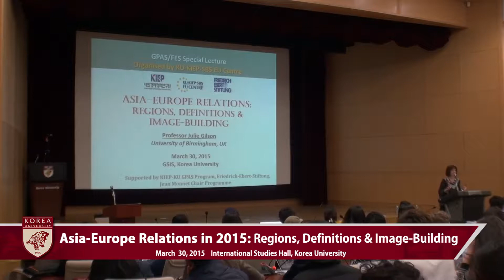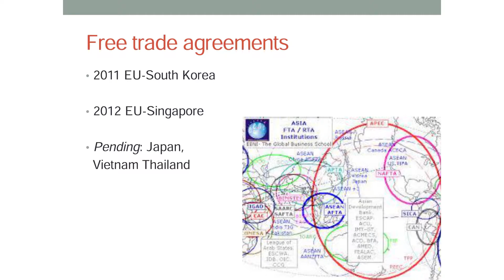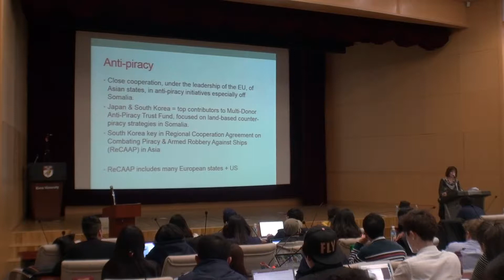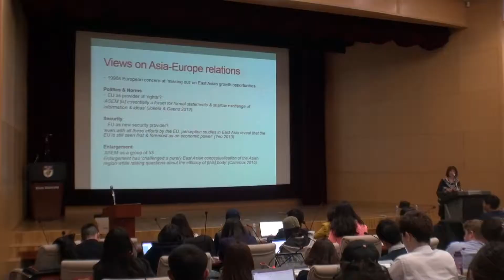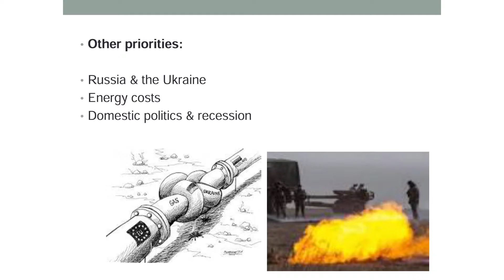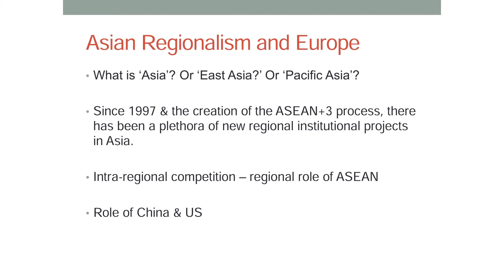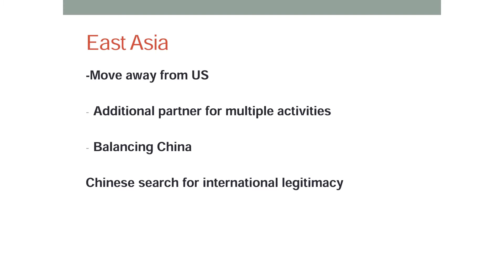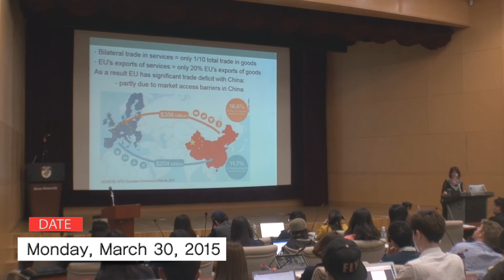[고려대학교 KTN] Asia-Europe Relations in 2015: Regions,Definitions & Image-Building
COLLOQUIUM ON INTERNATIONAL RELATIONS

Asia-Europe Relations in 2015:
Regions,Definitions & Image-Building